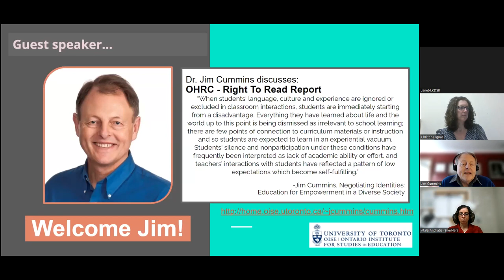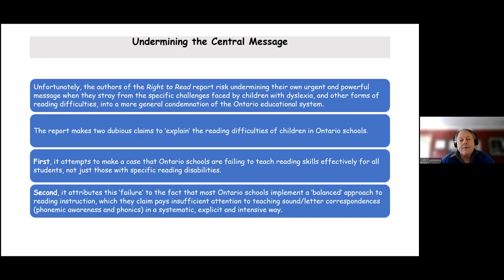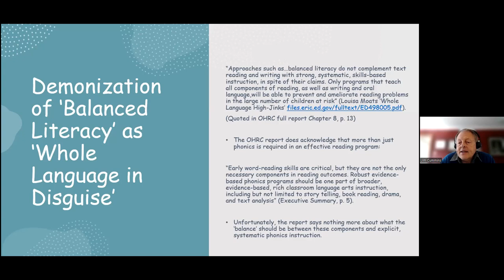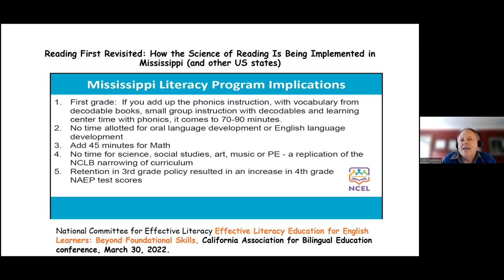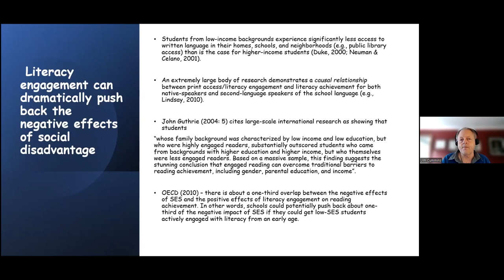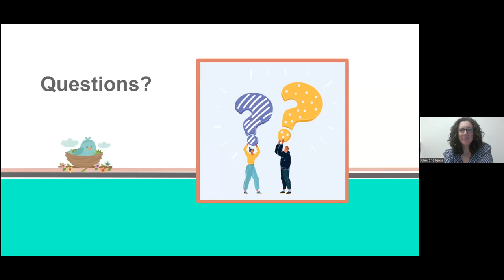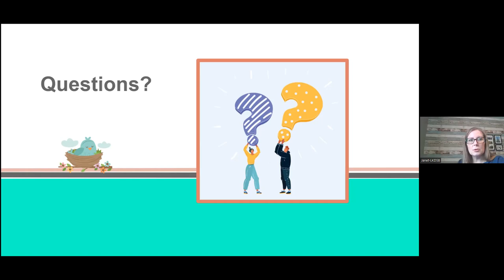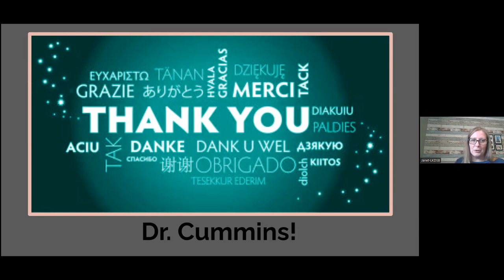The Ontario Human Rights Commission (OHRC) Right To Read Report - A Critique by Dr. Jim Cummins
The Ontario Human Rights Commission (OHRC) Right To Read Report - A Critique by Dr. Jim Cummins, OISE, University of Toronto

Part I - An Overview of the Report and a Critique

Part II - A large majority of researchers, including those who argue for the importance of systematic phonics instruction, advocate a balanced approach to literacy instruction, understood as the integration of differentiated phonics instruction with a strong focus on promoting active engagement with reading and writing.

Part III - Beyond Duelling Dichotomies

Questions - in conversation with ERGO members

Pedagogies For The Poor? Realigning Reading Instruction for Low-Income Students With Scientifically Based Reading Research by Jim Cummins
Permission to share articles on this site by Dr. Jim Cummins